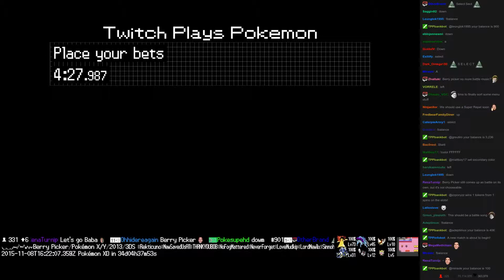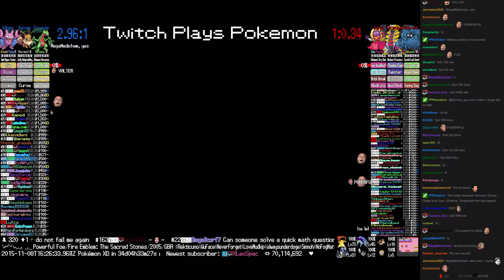Twitch Plays Pokémon Battle Revolution - Match #28781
Match #28781 [Blue: Grovyle, Eevee, Gligar] vs [Red: Jynx, Giratina, Tangrowth]